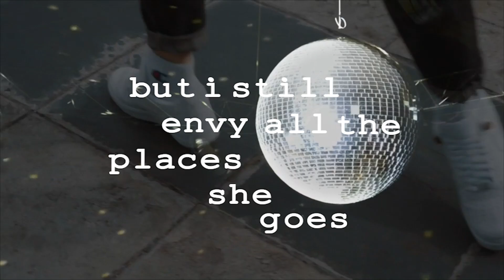The Daybreaks | Dream Queen | Lyric Video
Lyric Video by Kaleb Jones